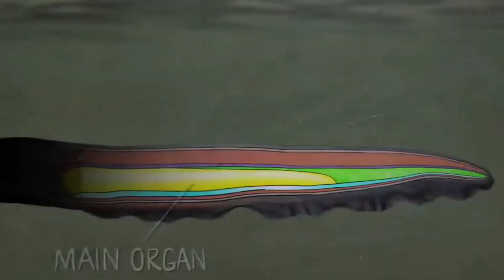दुनिया की 7 सबसे खतरनाक मछलियां || Most Dangerous Fishes In The World